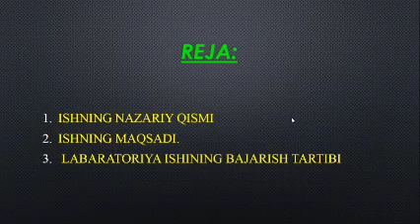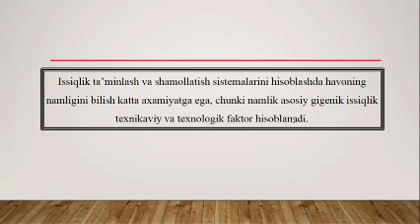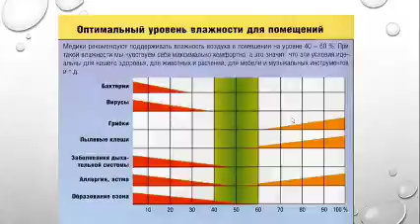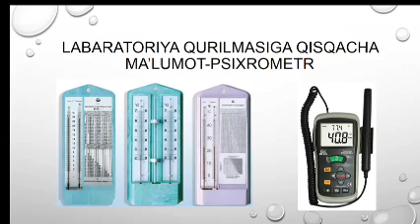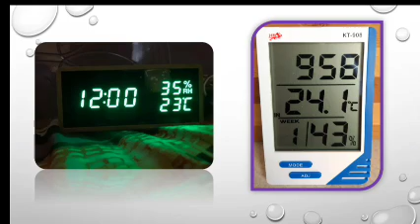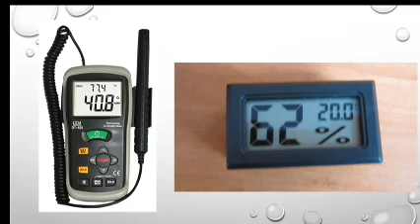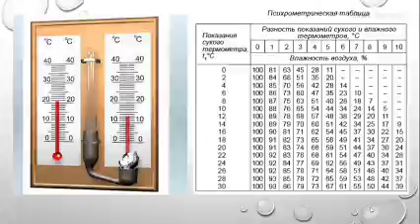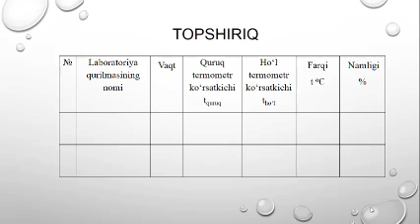Xavoning namligi va shudring nuqtalarini aniqlash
OTM: Jizzax politexnika instituti
Fan: Issiqlik texnikasi
Mavzu: Xavoning namligi va shudring nuqtalarini aniqlash
O'qituvchi: Ulug'bekov Bobur